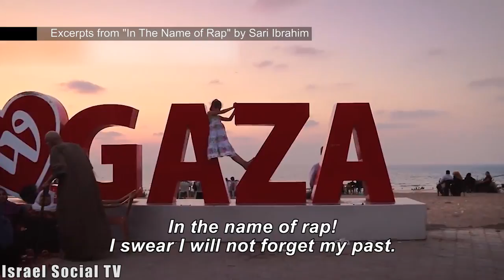Art and Rap in Gaza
Sari, a young musician from Gaza, gave Social TV an exclusive glimpse into his life and talked about the challenges he faces as a rapper and a disabled person in the Gaza Strip.